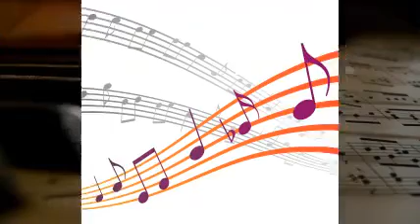Eddie Condon & His Orch - S Wonderful.-